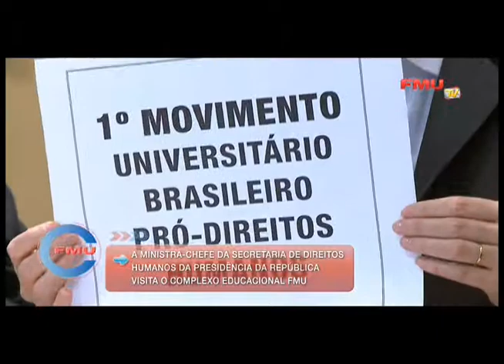A Ministra-chefe da Secretaria de Direitos Humanos da Presidência da República visita a FMU